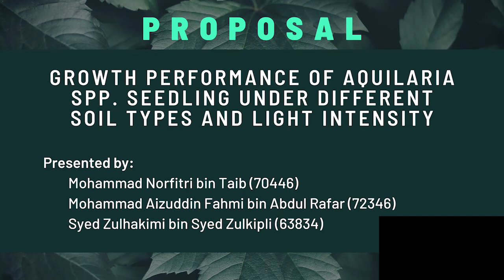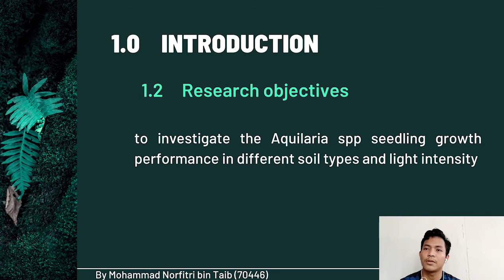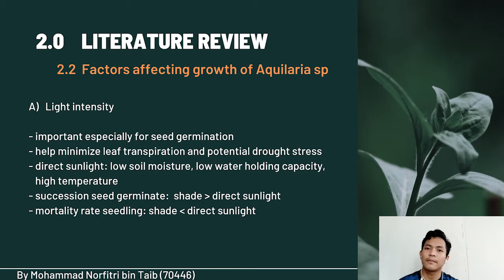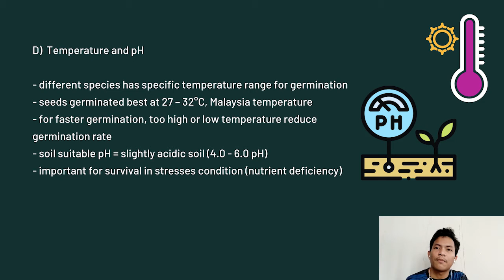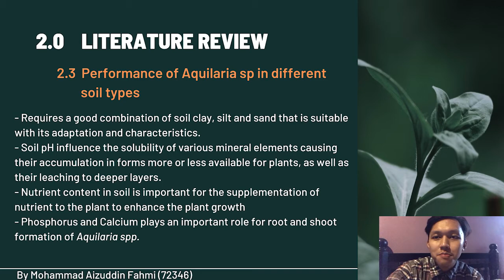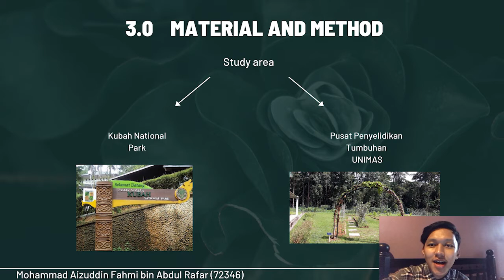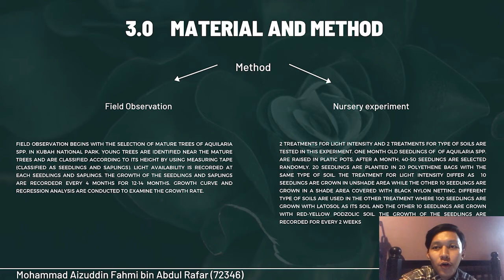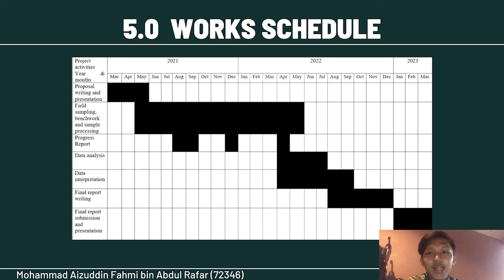Growth performance of Aquilaria spp. seedling under different soil types and light intensity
STF2083 Scientific Communication : Project Proposal Presentation

Group member :
1. Mohammad Norfitri bin Taib (70446)
2. Mohammad Aizuddin Fahmi bin Abdul Rafar (72346)
3. Syed Zulhakimi bin Syed Zulkipli (63834)

Supervisior : Profesor Dr. Ismail bin Jusoh